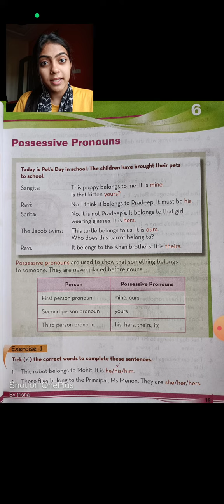class 3 chap 6 English grammar explanation